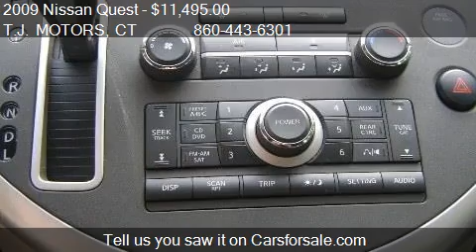2009 Nissan Quest 4dr for sale in NEW LONDON, CT 06320 at th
This 2009 Nissan Quest 4dr is for sale in NEW LONDON, CT 06320 at T.J. MOTORS.
Engine: V6 3.5L V6
Transmission: Automatic 5-Speed
Color: Radiant Silver
Mileage: 64794
Contact T.J. MOTORS 308 BROAD STREET NEW LONDON, CT 06320 to test drive this 2009 Nissan Quest 4dr today.